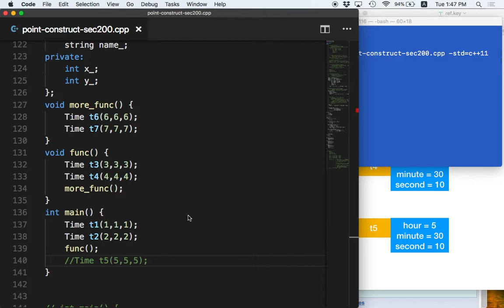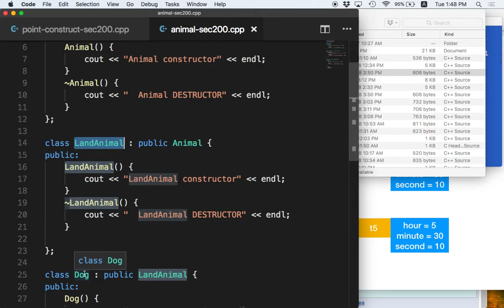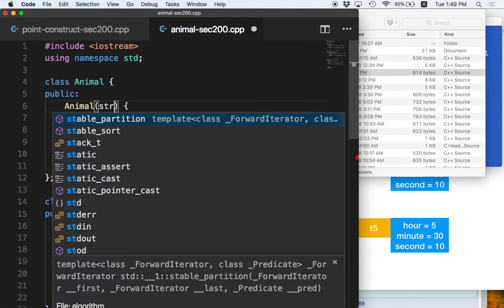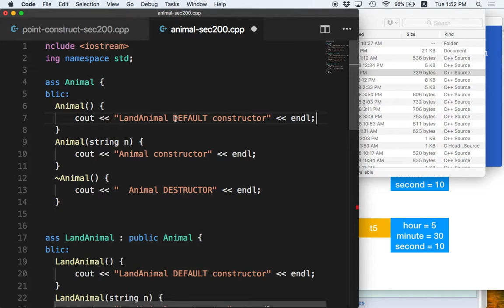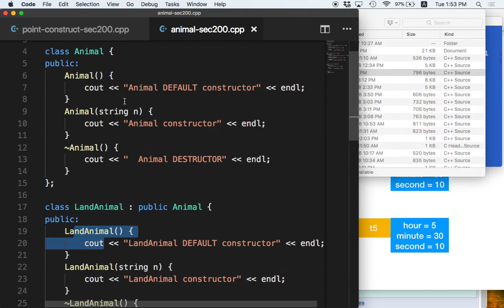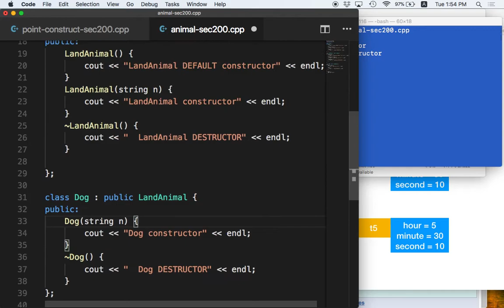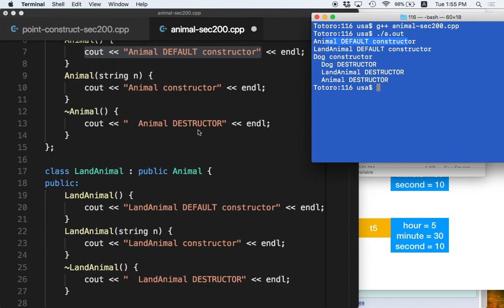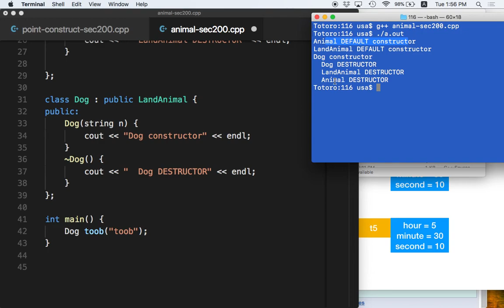[C++ 10.2] Constructor และ destructor ใน inheritance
Constructor และ destructor ใน inheritance